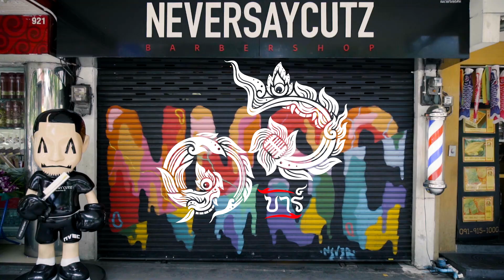16 Bars Thailand | EP12 | Teaser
เราเดินทางมาใกล้ถึงตอนจบของซีซั่นที่1แล้ว😢แต่ไม่ต้องกังวลรีแล็กซ์และสนุกไปกับ3 MC สุดเจ๋งเหล่านี้ ESTEE, BIGWON & CHIP7!

We’re almost at the end of Season 1 😢 But don’t worry, sit back, relax and enjoy fresh bars from these crazy emcees named   ESTEE, BIGWON & CHIP7!

Original art on set by NEV3R, TRK and computerchip7.